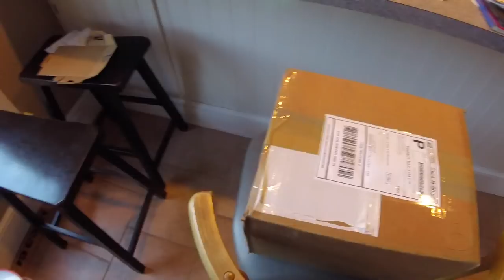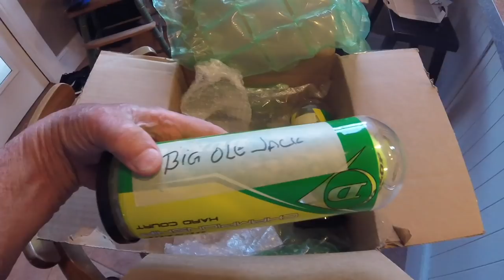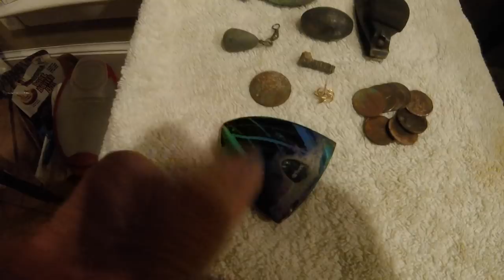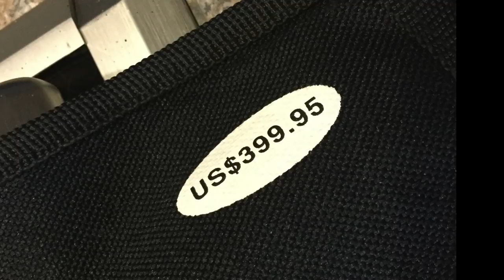The Bay gives up micro gold ticket + omg graymatter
here is the link to the boat i was talking about today.
knives tomorrow

Stavrscoop
go pro hero session camera